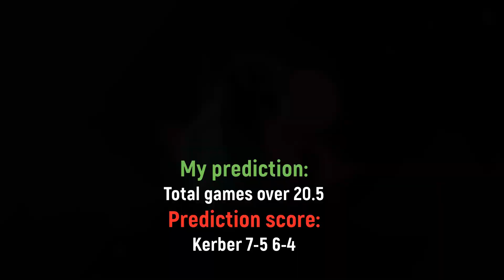Angelique Kerber vs Magda Linette - Wimbledon 2022 R2 ● Prediction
I think this will be a long and hard match for both players.